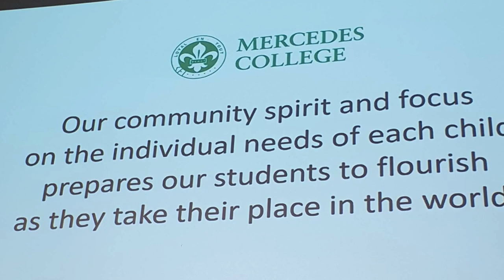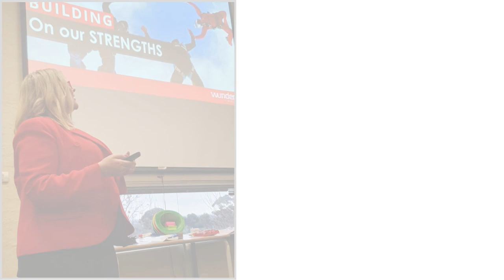Building On Our Strengths with Mercedes College 2023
What a fantastic group - a wonderful energy and connection in the room and a truly magnificent school. A pleasure to work with.